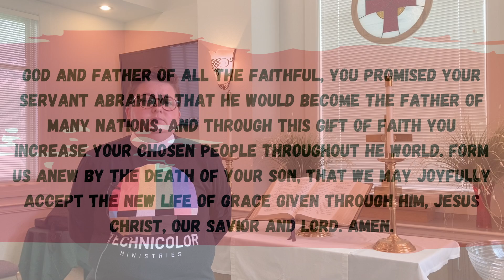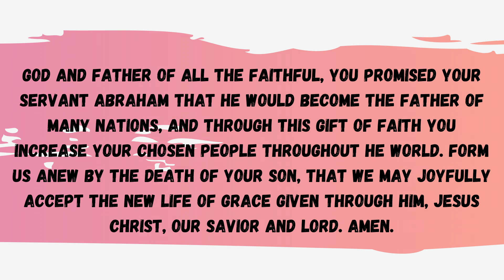Easter Vigil Reading 3 + The Binding of Isaac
Read by
Katy Miles-Wallace of Technicolor Ministries